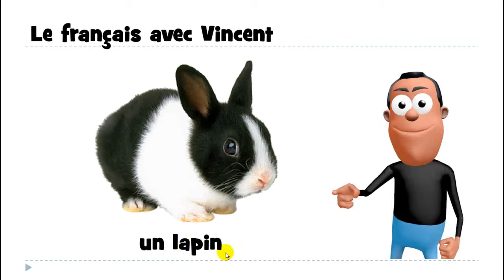Học tiếng Pháp # 1 mot # un lapin